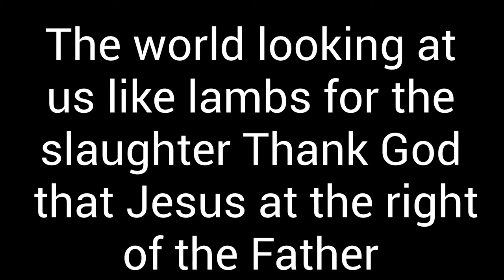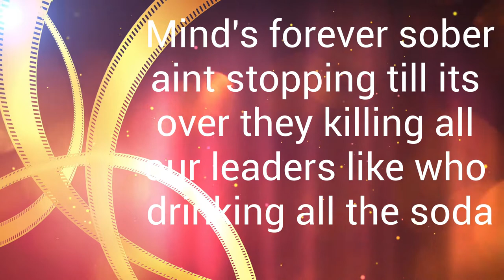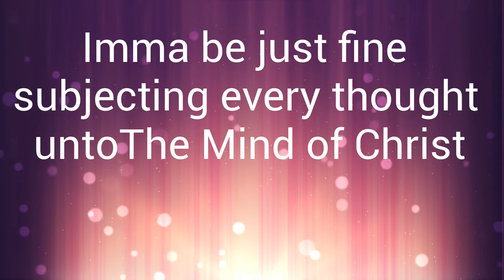Just Fine - Zsel The Artist & Jesus Qualifies